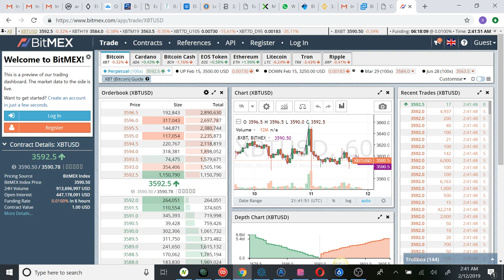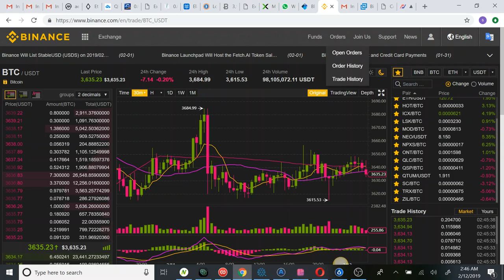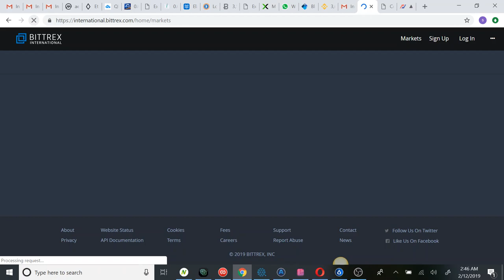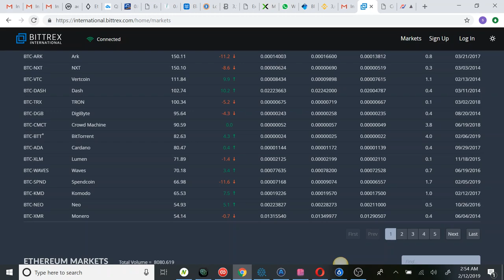Lecture 49 ( Could Binance & Bitmex Be Closed At Any Time?)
In This video you will know Could Binance & Bitmex Exchange Be Closed At Any Time ?

Please Note That Cryptocurrency trading Business risky business Loss and Profit both doing your own  Responsibility. Sometime loss and sometime profit,I am not responsible for your any loss. I am not a financial advisor and all the opinions shared in this channel are my own views and should not be taken as financial advice. None of the material should be interpreted as investment advice. I strongly advice that before making any investment, you should do your own market research. I do not accept any responsibility for any loss or inconvenience caused by reliability on any material contained in this channel.